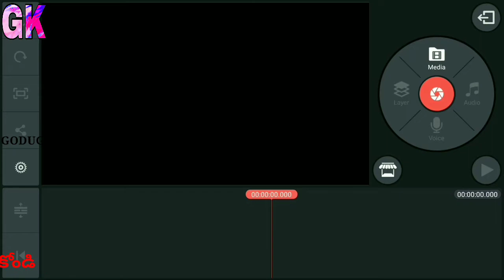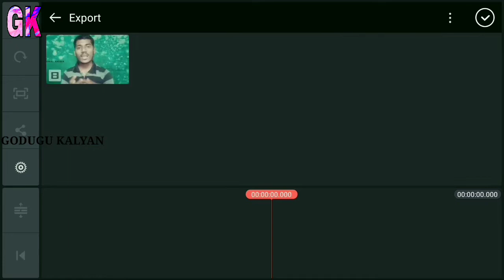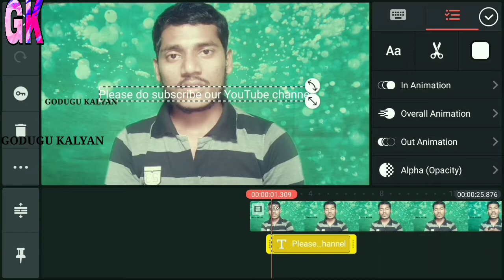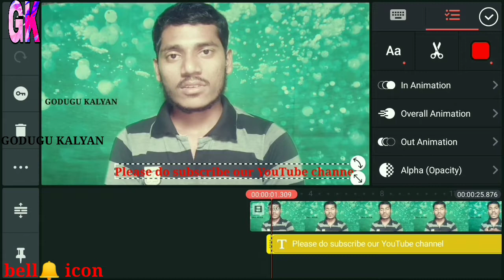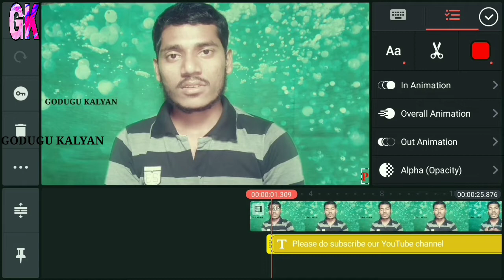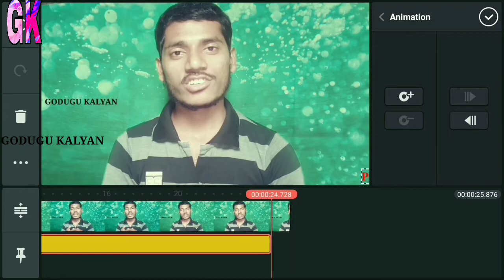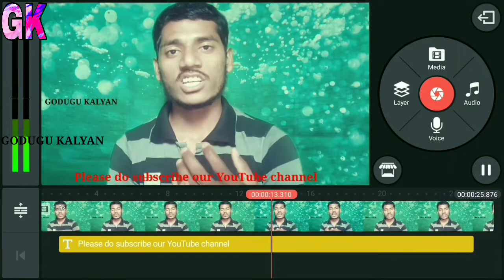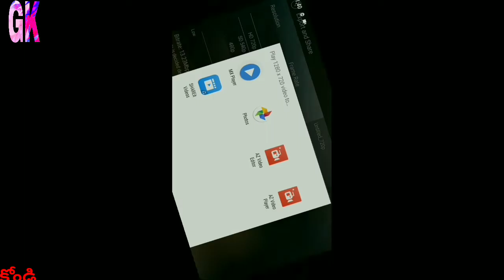How to add scrolling titles to your videos / kinemaster video editing / in telugu // GODUGU KALYAN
How to add scrolling titles to your videos kinemaster tutorial in telugu
Godugu Kalyan YouTube channel in telugu

Kinemaster application videos links

Account holder name:- Godgu Kalyan
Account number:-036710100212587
IFSC:- ANDB0000367 Follow me on